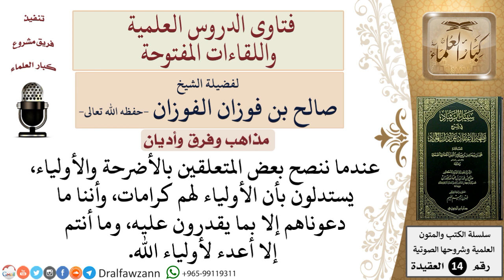بم ننصح المتعلقين بالأضرحة والأولياء ويتوسلون بهم؟ للشيخ صالح الفوزان